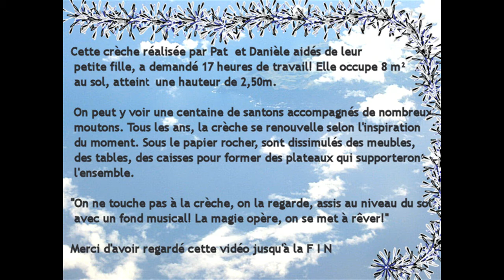creche pat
Tous les ans Pat réalise un village provençal. On peut y voir les santons, les moutons... avec les différents métiers. Un fond musical et on se met à rêver.